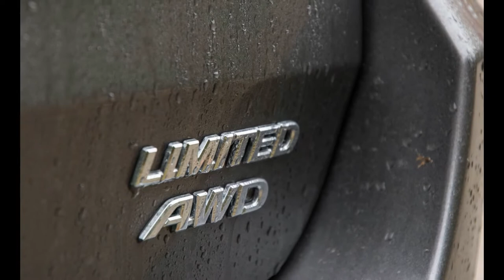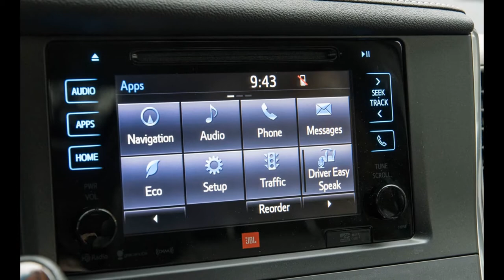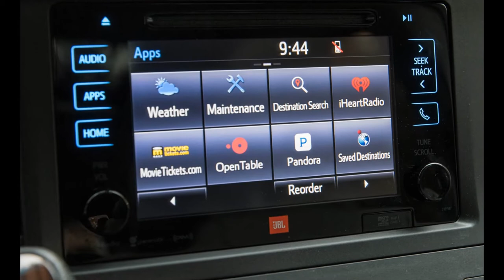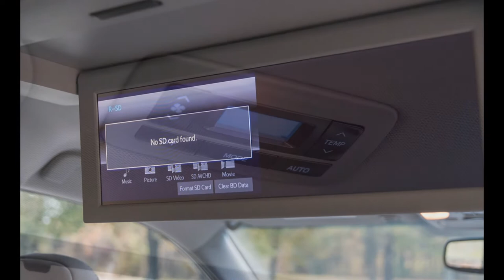Detailed Interior Toyota Sienna Limited AWD 2017 | 3.5-Liter V-6 Engine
2017 Toyota Sienna AWD Review :

A family hauler gets a fresh powertrain. The minivan has been the Rodney Dangerfield of the auto world for most of its 33-year existence. Theories abound as to why the minivan never gets the respect it deserves despite being the world’s most versatile transportation appliance. Could it be because the “mini” appellation no longer fits, especially for the 200-inch-long Toyota Sienna reviewed here? Some blame the sliding doors. Others insist the beveled-shoebox shape is sexless.

In spite of fond trip-to-the-zoo memories and joyous soccer expeditions, modern parents and kids tend to shun minivans. Sales are barely above half what they were in 2005, in large part due to the seemingly inexorable rise of crossovers. Chevrolet, Ford, Hyundai, and Mazda all have abandoned the category. That said, six brands still fight for their share of the minivan action, currently around 600,000 sales per year.

Heart Transplant
While Chrysler’s Pacifica is the hottest news in this category, Toyota hasn’t been twiddling its thumbs on the sidelines. The Sienna’s new four-cam 3.5-liter V-6 (shared with the Toyota Highlander) is equipped with both port and direct fuel injection, boosting output from 266 to a husky 296 horsepower and torque from 245 to 263 lb-ft.

Variable intake and exhaust valve timing yield a 4700-rpm torque peak and a power curve that doesn’t crescendo until 6600 rpm (on its way to the 6750-rpm redline), which is quite racy for a family hauler. The combination of Atkinson-cycle operation during cruising, an 11.8:1 compression ratio, and a new eight-speed wide-ratio automatic transmission boosts EPA mileage by 1 to 2 mpg (although the Sienna still trails the Pacifica by 4 mpg in EPA highway ratings). Keeping budgets in mind, this engine is happy with regular-grade fuel, and it’s impeccably behaved whether you’re running flat out to beat the school bell or cruising to church on Sunday.

Despite carrying a few hundred more pounds than the competition (attributable to the segment-exclusive all-wheel-drive option on this test car), the 2017 Sienna moves to the head of the class in acceleration. The seven-second-flat run from zero to 60 mph and the 15.4 seconds and 92 mph we measured in the quarter-mile for this Sienna Limited Premium flagship are records in our minivan ledger, if only by a few tenths of a second. And only the Honda Odyssey matches this Toyota’s 3.8-second 30-to-50-mph passing acceleration. Alas, the new Sienna falls behind the Kia Sedona, the Nissan Quest, and last year’s Sienna in 50-to-70-mph passing because of the new automatic’s reluctance to kick down expeditiously. (Pressing the well-hidden ECT PWR button, which instructs the electronically controlled transmission to rev higher before shifts, might help.)

Cornering and braking grip is core to every vehicle’s ability to avoid doom—assuming the driver has the skill to react decisively under duress. In this category, the improved Sienna runs at midpack, stopping from 70 mph in 177 feet with some fade evident after repeated brake use. While the 18-inch Bridgestone Turanza EL400-02 run-flat all-season tires hang on reasonably well, the stability-control system intervenes to halt the cornering fun at 0.77 g, well below the Chrysler Pacifica’s 0.83 g. Handling aficionados might do better with the Sienna SE, which has a sport suspension and 19-inch wheels and tires as standard equipment.

We didn’t expect much driving enjoyment baked into the Sienna’s soul, and that’s precisely what we found. The steering wheel is a hand rest, not a communication conduit to the pavement. Except for tire noise, the ride is placid, as the Sienna mimics the Toyota Camry’s dedication to isolation.

Features and Options
Basic safety aids like stability and traction control, adaptive cruise control, automated emergency braking, automatic headlamp high-beam control, a wide-angle backup camera, and blind-spot monitoring with rear cross-traffic alert are included with the top Limited Premium trim. More advanced features such as lane-departure warning and lane-keeping assist will have to wait for the fourth-generation Sienna, due next year as a 2018 model.
On-demand all-wheel drive is a confidence builder for those who contend with snow and ice, but consider carefully before checking that box, because it adds $1140 to the sticker and lowers the EPA combined mileage rating by 2 mpg.

Every minivan’s primary mission is serving as the school bus/cargo hauler that fits in your garage. This Sienna carries five in its two rearmost rows in spacious accommodations. (Other Siennas can seat as many as eight.) Entry through the large doors, past the second-row lounge chairs, is a snap, and the back bench is roomy enough for strapping high-schoolers. The middle seats slide fore and aft through 23 inches of travel to maximize legroom when four adults are aboard.